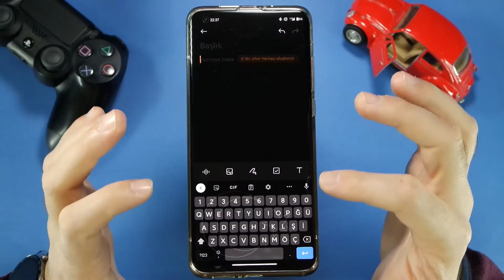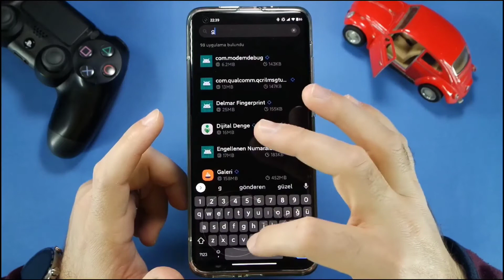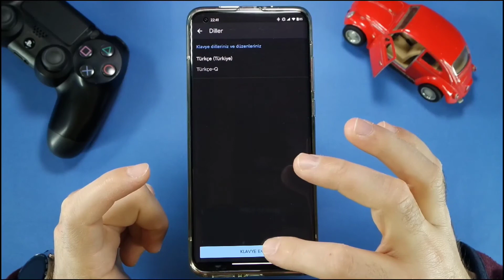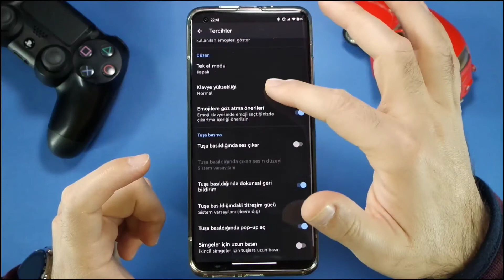Klavye kasıyor android / klavye yavaş algılıyor / android klavye gboard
Android klavye uygulaması yavaşladığında nasıl hızlandırma
gboard temizleme